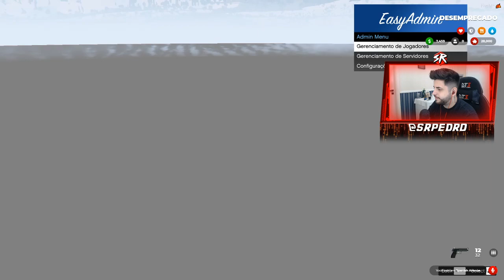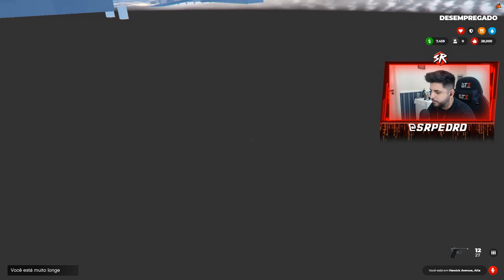FIQUEI INVISÍVEL NO GTA RP E OLHA O QUE EU FIZ !!